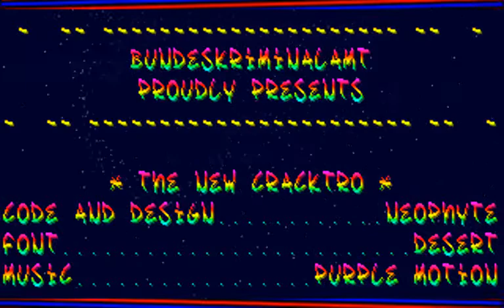Bundskriminalamt - bun601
Bundskriminalamt DOS cracktro from 1996